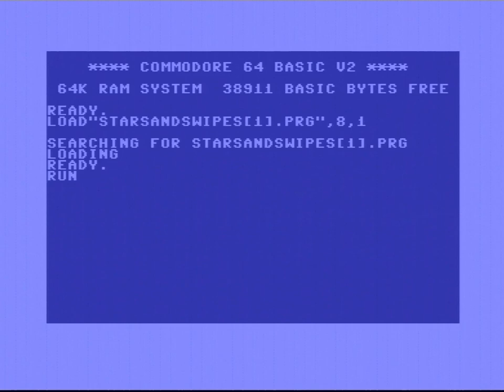☆C64-Intro☆: Stars and Swipes | by Fairlight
C64 Intro: Stars and Swipes by Fairlight! 23 November 2024!
Released At : Transmission64 2024
Achievements :
C64 Fast Intro Competition at Transmission64 2024 :  #2
Airwolf/F4CG

Stars and Swipes   [2024]

Release Date :
23 November 2024

Type :
C64 Intro

Released At :
Transmission64 2024

Credits :
Music Fegolhuzz of Fairlight

SIDs used in this release :
Hues Endpart  (/MUSICIANS/F/Fegolhuzz/Hues_Endpart.sid)